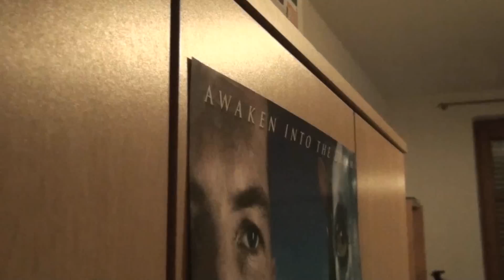Mein letztes Video